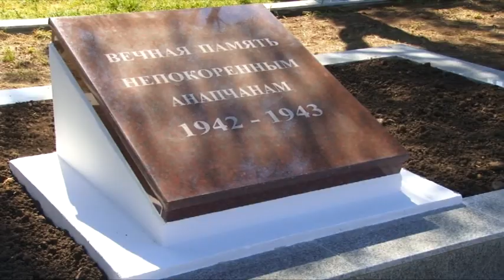Мемориальный комплекс по улице Протапова кардинально преобразится к празднику Великой Победы